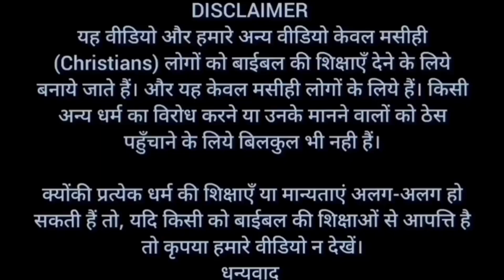क्या सच मे कोई परमेश्वर है ही नही? | Does God really not exist? | Pastor Raj Massey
Does God really not exist? | क्या सच मे कोई परमेश्वर है ही नही? | Pastor Raj Massey |

धन्यवाद।

Bank Account No :
Raj Massey
IFSC:HDFC0008069